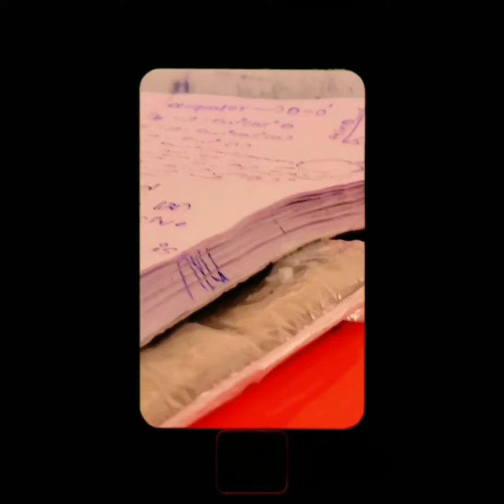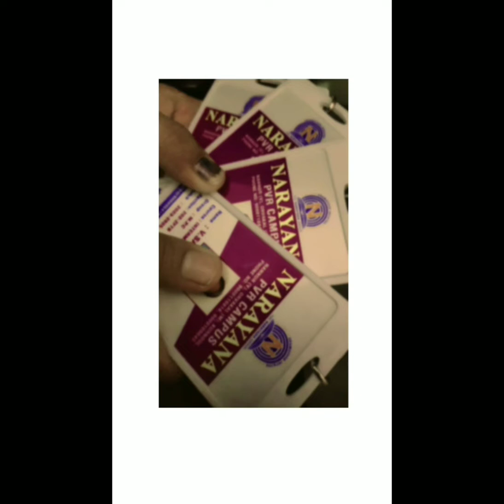girls campus freshers vibes ✨